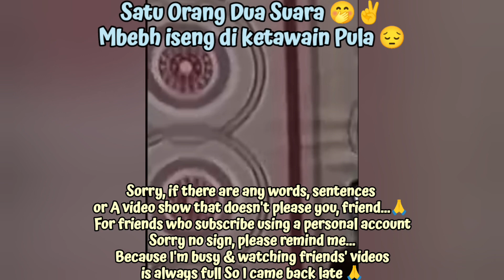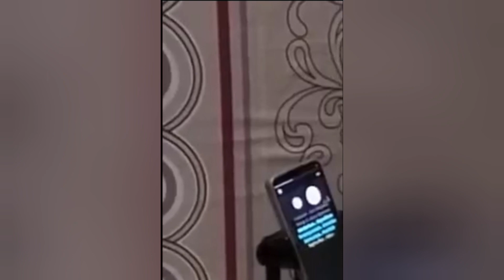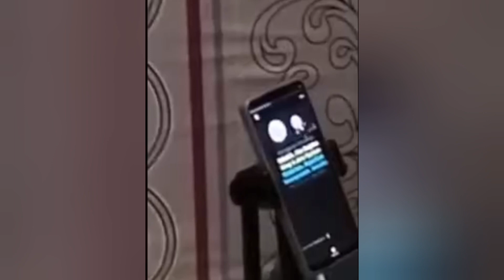"PAS SUARA COWO DI REKAM DIAM-DIAM" (180224)